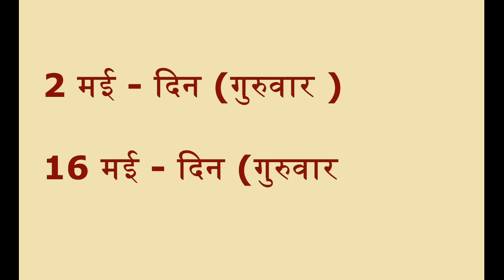मई में कब है प्रदोष व्रत 2019|Pradosh Vrat in may 2019